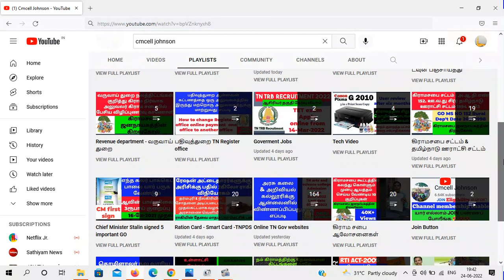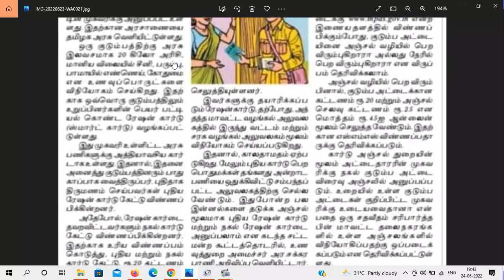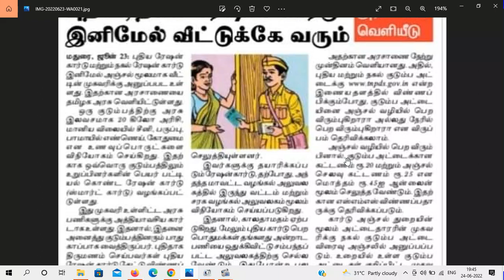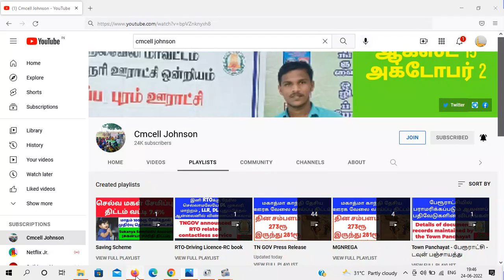இனி புது ரேஷன் கார்டு விண்ணப்பித்தால் வீட்டிற்கே தபால் மூலம் அனுப்பி வைக்கப்படும் கட்டணம் 45ரூ TNPDS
இனி புது ரேஷன் கார்டு விண்ணப்பித்தால் வீட்டிற்கே தபால் மூலம் அனுப்பி வைக்கப்படும் கட்டணம் 45 ரூபாய் If you apply for a new ration card, it will be sent to your home by post directly - Fees 45 Rs

By
Johnson G

Ration card A to Z RTi answer full details

If you apply for a new ration card, it will be sent to your home by post directly இனி புது ரேஷன் கார்டு விண்ணப்பித்தால் வீட்டிற்கே தபால் மூலம் அனுப்பி வைக்கப்படும்

தனி நபருக்கு ரேஷன் கார்டு வழங்கப்படுமா ? OAP வாங்குகிறவர்களுக்கு ரேஷன் அட்டை ரத்தாகுமா ?

How to change Ration card linked mobile number or How to update Mobile number in Smart card
ரேஷன் கார்டில் இணைக்கப்பட்ட Mobile no எப்படி மாற்றுவது

புதிய  குடும்ப அட்டை online  மூலமாக  விண்ணப்பிப்பது எப்படி How to apply ration card in online 2022
0 ரூபாய் செலவில் ஆன்லைன் மூலமாக புதிய குடும்ப அட்டை விண்ணப்பிப்பது எப்படி ?HOW TO APPLY smart card

how to apply ration card online in tamilnadu, how to apply new smart ration card online in tamilnadu,
 how to apply new smart card in tamil, how to apply ration card online in tamil, how to apply new smart ration card in tamilnadu,
 how to apply ration card online 2020 in tamil,